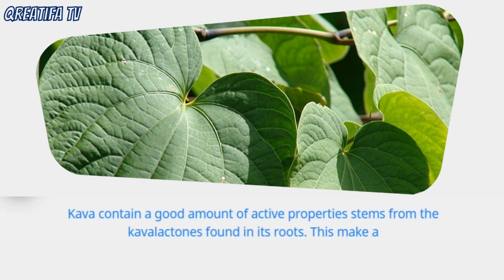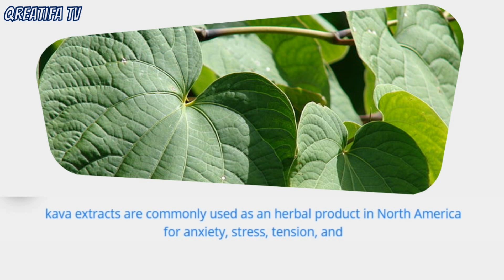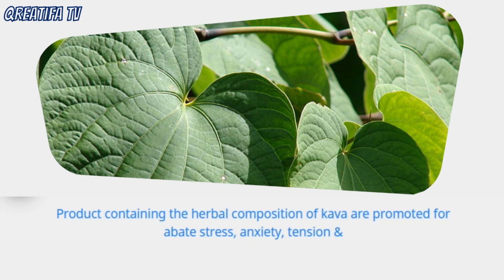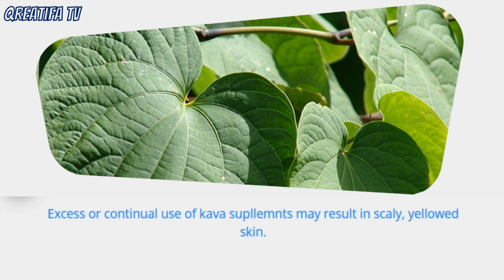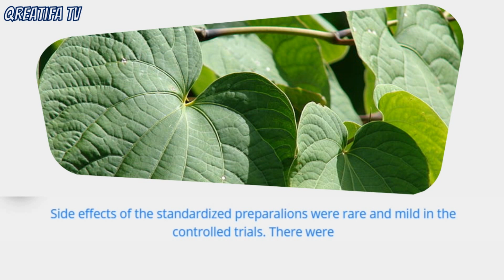Kava Health Benefits And Its Uses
Kava is widely used for health purposes. Here is an explanation of kava that you should know.